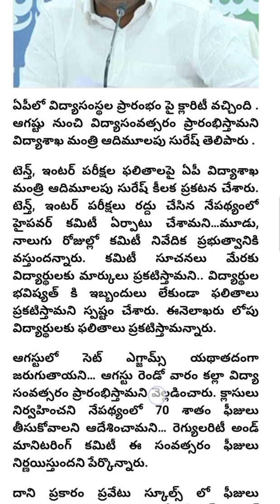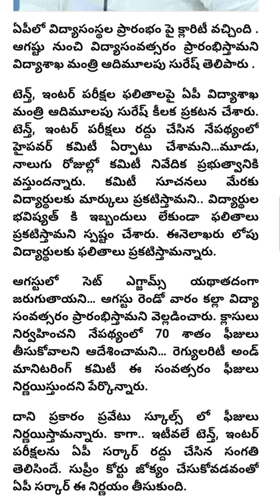AP schools,College reopen latest update|ap school reopening date 2021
AP schools,College reopen latest update|ap school reopening  date
 2021|ap college Reopening date 2021

ap schools reopening date 2021,
ap schools reopening date,
ap school and college reopening date,
latest news on ap schools reopening,
ap government decision on schools reopening,
ap school reopening,
andhra pradesh school reopening news,
ap school reopening date 2021,
ap colleges reopening date 2021,
ap schools reopen 2021,
ap schools reopen date,
ap schools reopen latest news,
ap schools reopen latest news today,
ap schools reopen date latest news,
ap schools reopen date 2021 latest news today,
ap schools reopen date 2021 latest news,
ap school and college reopening date 2021,
ap government schools reopen,
ap govt schools reopen date,
ap colleges reopen date inter,
schools reopen in ap,
school reopen in ap 2021,
schools reopen in ap latest news,
schools reopen in ap after lockdown,
school reopen in ap 2021 latest news,
schools reopen in ap 2021,
when ap schools reopen,
when ap schools reopen 2021,
ap schools reopen date 2020 latest news,
ap schools opening date,,

ap schools opening date 2021
ap government schools opening date,
ap school college opening date,,
ap government school opening
ap school reopening date,
ap school opening,
ap open school admission 2021-22 last date,
ap open school 10th admission last date,
ap open school degree,
ap open school exam date 2021,
ap open school last date,

ap colleges opening date,
ap college reopen date 2021,
ap colleges reopening,
ap engineering colleges opening date,
ap intermediate colleges opening date,
ap colleges opening date 2021,
ap colleges reopening date,
in ap colleges opening date,
in ap colleges opening date 2021,
ap colleges reopening date date,
ap colleges reopen date 2021 latest news,
ap colleges reopen date,
ap colleges reopen date date,
ap colleges reopen 2021,
ap colleges reopen date 2020 latest news,
ap inter colleges reopen date 2021,
ap schools and colleges reopen date 2021,
andhra pradesh colleges reopening date 2021
ap schools reopen date 2021,
ap engineering colleges reopen date, when will ap colleges reopen,
colleges reopen ,junior colleges reopen date,
ap schools reopen date latesttoap,,y,
colleges reopen in ap latest news
ap medical colleges reopen danews,
ap schools reopen news,
ap polytechnic colleges reopen date 2021
ts colleges reopen date 2021,
ts colleges reopen date 2021 latest news
ts colleges reonews,
ts colleges reopen date,,
ts colleges reopen 2021
ts colleges reopen date 2021 latest news today,
when ap colleges reopen,
when ap colleges reopen date,
andhra pradesh colleges reopening date,
ap colleges reopen date 2021 intermediate,
school reopening date in ap,
colleges reopening in ap,
schools colleges reopening in ap
colleges reopening date in ap,
reopening of colleges ap,